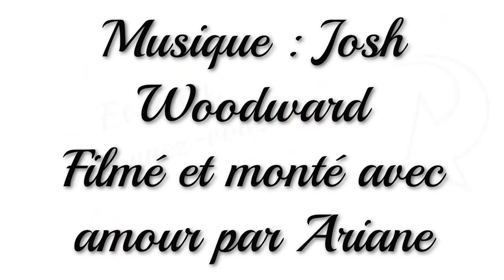Yoga Doux du Matin - Calme & Sérénité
Une séance de Yoga pour commencer votre matinée en douceur et distiller un peu de calme et de sérénité dans votre journée. Cette séance de Yoga est accessible à tous les niveaux de pratique et contient une relaxation!
Namaste!

Crédit photo : Clément Pinçon